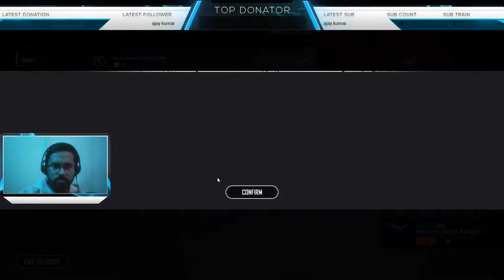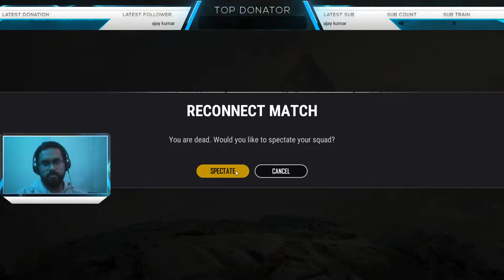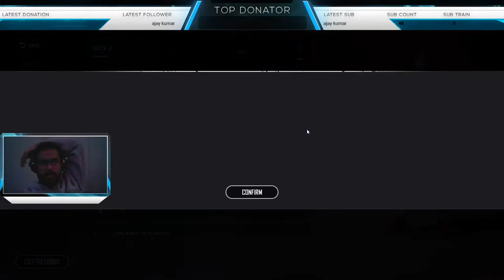PUBG vs Apex Legends! #16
Welcome to the PULSED GAMING Livestream.

Join Us At Our Facbook Page

Join Us At Our Facbook Group For || PUBG Mobile ||

Join Us To Play With Team PULSED!

PC Specs

Processor : Intel Core i7 8700K
MotherBoard : Maximus X Hero Wi Fi AC
RAM : G.SKILL Trident Z RGB Series 16GB
Graphics Card : ASUS ROG-STRIX-GTX1080TI 11GB ROG STRIX GAMING OC EDITION
SSD : Samsung 960 EVO Series 1TB
HDD : WD Caviar Black 1 TB
Monitor : Samsung LC24FG70FQ Curved Gaming Monitor
Keyboard : Logitech Prodigy G213
Mouse : Logitech G502
Headphones : Logitech G933
WaterCooling : NZXT Kraken X62
Cabinet : Corsair AIR 540 Black
Power Supply : Corsair RMx Series RM750x